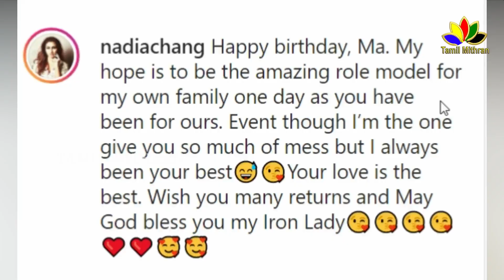Bigg Boss NADIA CHANG Mother | Bigg Boss Tamil Season 5 | Nadia Family - Biography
Bigg Boss Tamil Season 5 | 15h October 2021 - Promo 2